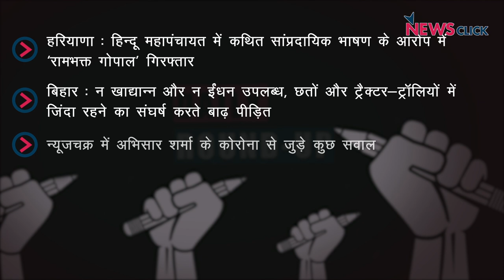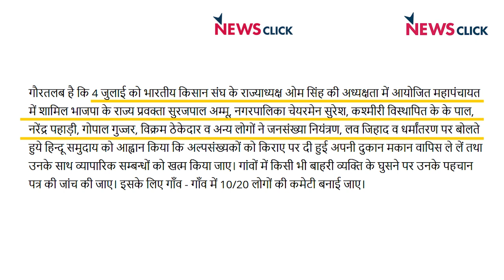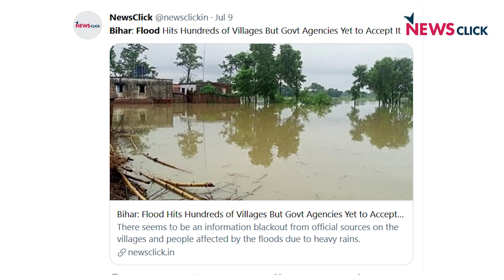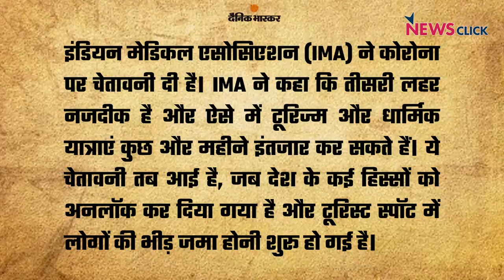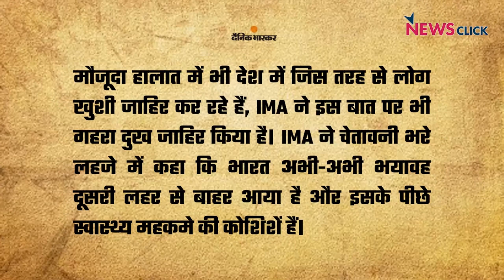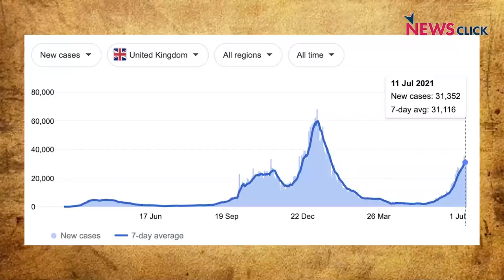भड़काऊ भाषण के आरोप में गोपाल शर्मा की गिरफ़्तारी, बिहार में बाढ़ पीड़ितों का जीवन और अन्य ख़बरें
न्यूज़क्लिक के डेली राउंडअप में आज हम बात करेंगे गोपाल शर्मा की गिरफ़्तारी, बिहार के बाढ़ पीड़ित और अन्य ख़बरों के बारे में।